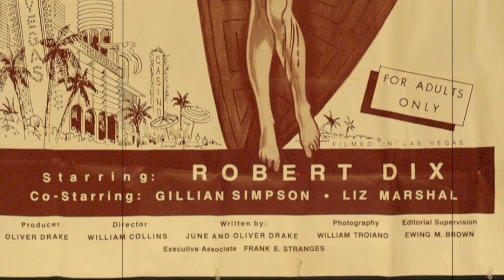No Tears for the Damned (1968) by William Collins, Clip: Jeff does not like gay Frankie flirting!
The Image: I rather like that final frame - Jeff's tall thin black-suited body seen from behind at the door - heads turned to watch him
Jeff certainly does care of business when it comes to asserting his hetrosexual manhood!

AKA: The Las Vegas Strangler